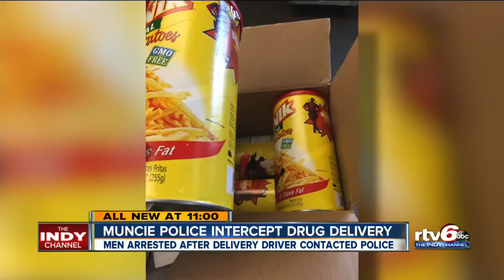Muncie Police intercept drug delivery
Men arrested after delivery driver contacted police